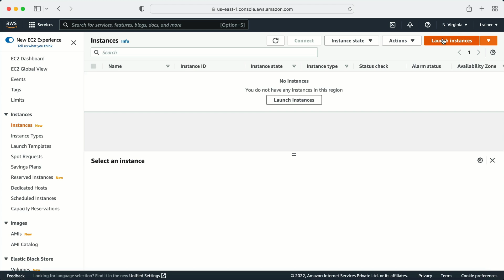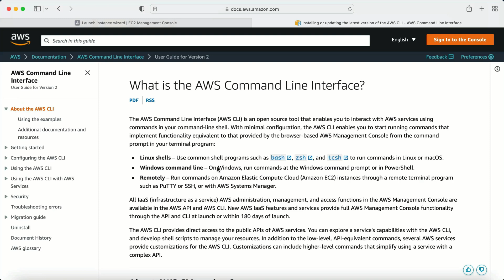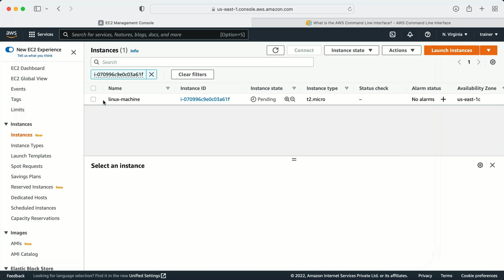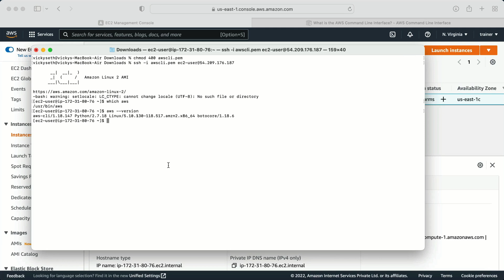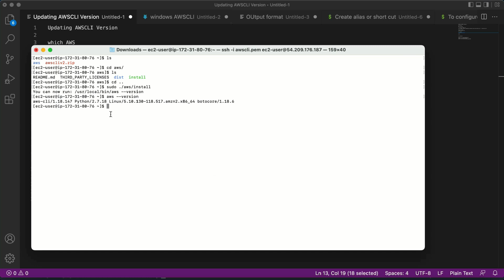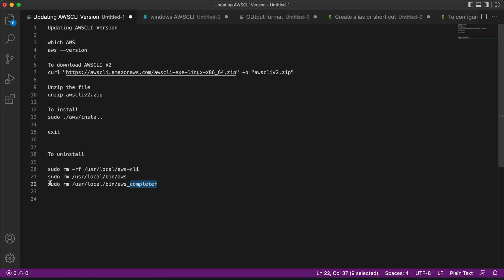AWS Tutorial | How to update AWSCLI Version on Linux Machine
In this Video you will learn How to update AWSCLI Version on Linux Machine

To check location where awscli is installed on machine
which AWS

To check the current version on awscli
aws --version

Command to Unzip the file
unzip awscliv2.zip

To install the awscli latest version
sudo ./aws/install

To uninstall or remove awscli from system

sudo rm -rf /usr/local/aws-cli
sudo rm /usr/local/bin/aws
sudo rm /usr/local/bin/aws_completer

Just follow the steps given in the video. Do let me know in comments if you face any problem
aws ecs
aws cli installation
trainer aws-devops
vk seth
00:00 - Introduction
Below Topics explained

Where is AWS CLI installed on Linux?
How do I find the aws version in Linux?
How install AWS CLI v2 Linux?
How install AWS CLI on Linux?

WHO AMI I : I am Vicky Seth, a DEVOPS—AWS—CLOUD Engineer, I use my technical background to make videos about technology that help you to grow.